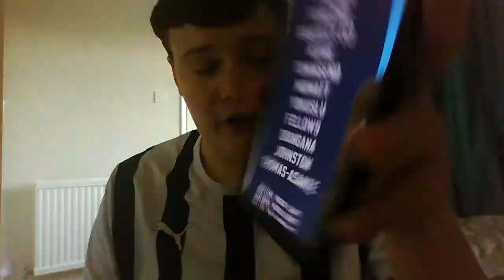West brom vs Preston line ups.